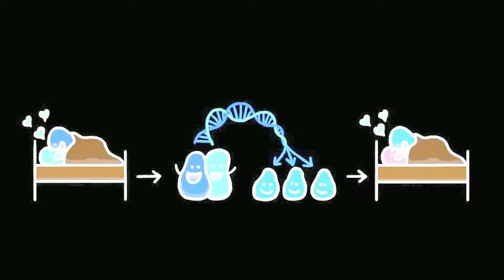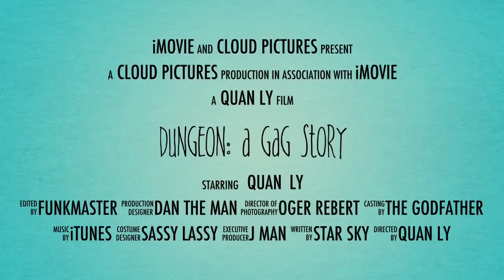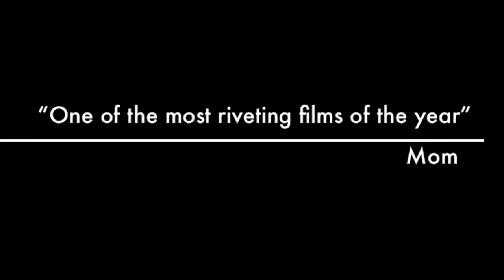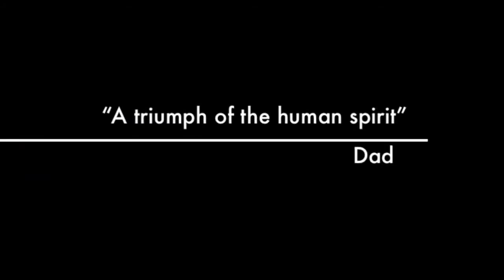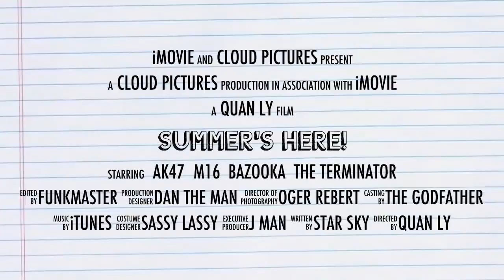102nd video special